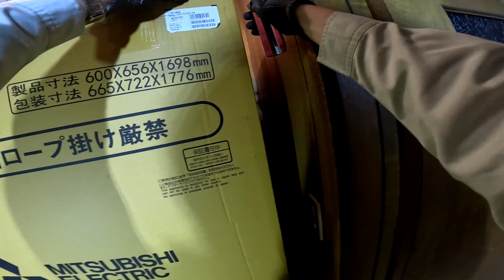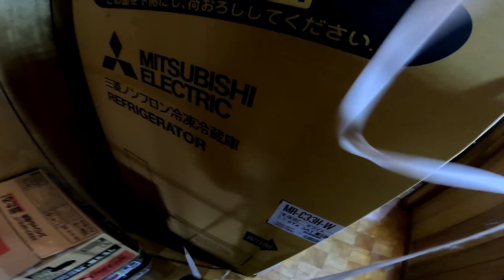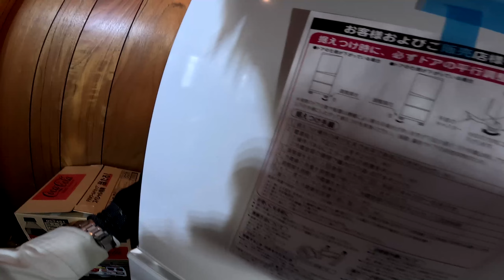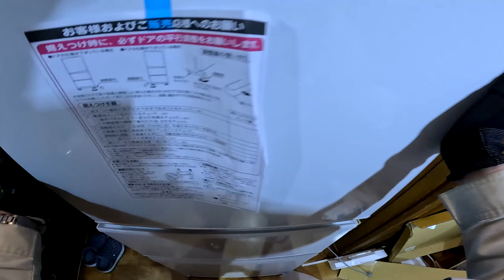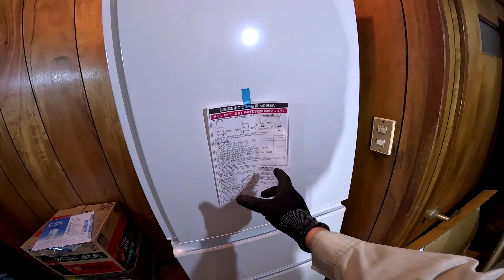【冷蔵庫設置】故障した為に新しいのを購入です。室内に入れるには台車や、エアジャッキを用い無駄な労力を減らします。一人でも設置は可能です。【三菱電機 MR-C33H 3ドア冷蔵庫 】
30年以上使っていた冷蔵庫が故障して止まってしまいました。新しいのを購入して所定の場所にセットしていきます。

一面毎にダンボールを外していくのが良いかと思います。

店舗で買ったのですが、ネットの方が少し安いようです。
三菱電機 MR-C33H-W 3ドア冷蔵庫 Cシリーズ (330L・右開き) ホワイト右開きMRC33HW

ちなみに２階の荷揚げ代は3,300円となります。
◆商品の配送設置・工事について

●三菱電機 冷蔵庫 幅60cm 330L 右開き 3ドア 野菜室が真ん中 氷点下ストッカーA.I. ワイドチルド ガラスドア ピュアホワイト MR-C33H-W